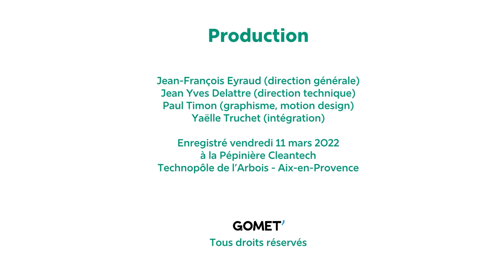Neptech (Aix) : des bateaux navettes à l'hydrogène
Neptech veut relancer les voies d'eau comme des zones de transports urbains. Comment ? Avec des catamarans qu'il fabrique. Ils sont zéro émission grâce à une propulsion électro-hydrogène. Les futurs clients  sont les acteurs touristiques et de mobilités urbaines. Neptech créé en 2020 emploie aujourd'hui six personnes et veut mettre en service son premier bateau fin 2023. Une phase de levée de fonds de deux millions d'euros est en cours. Tanguy Goetz le CEO et co-fondateur est l'invité de la Data Room.